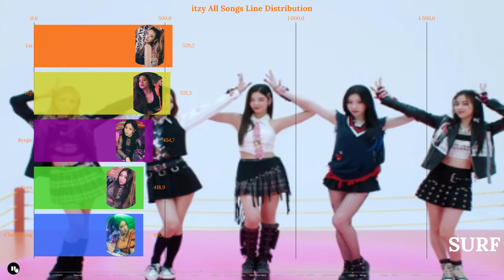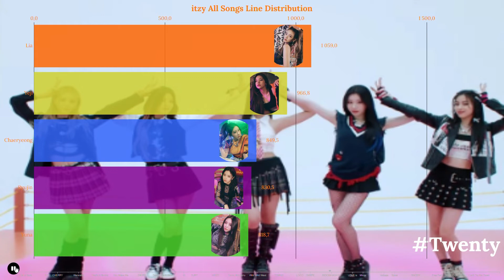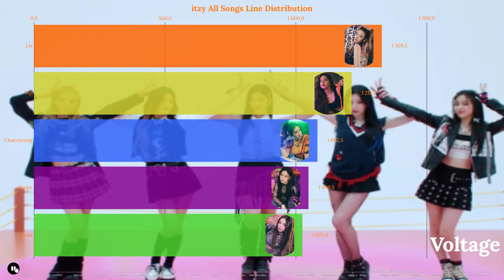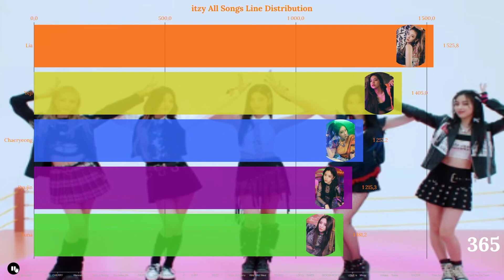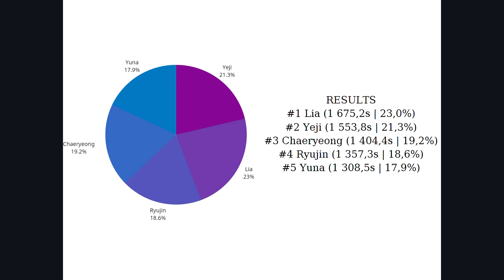itzy All Songs Line Distribution